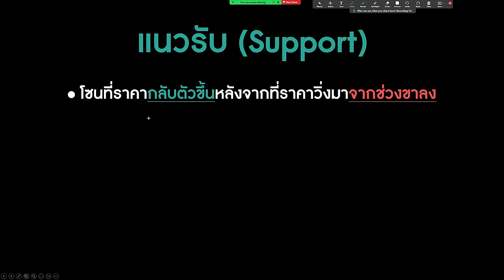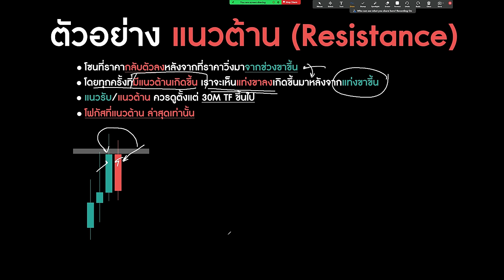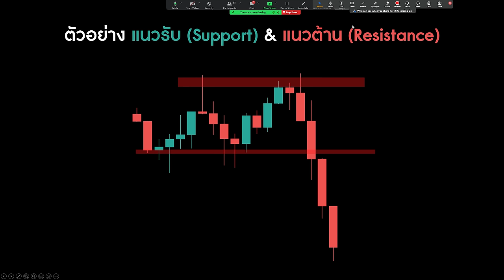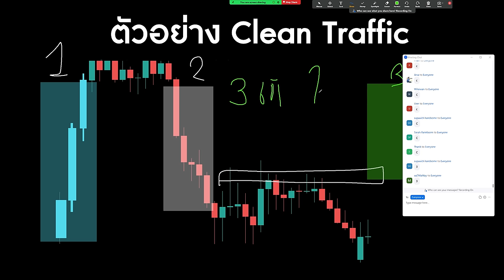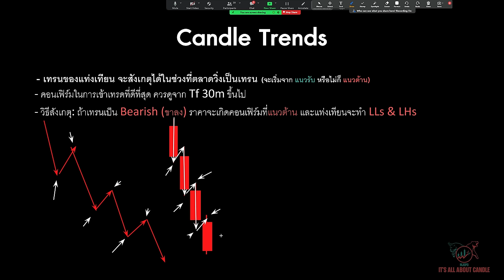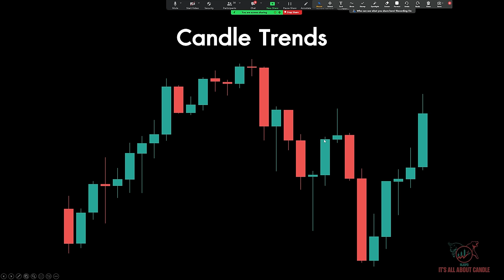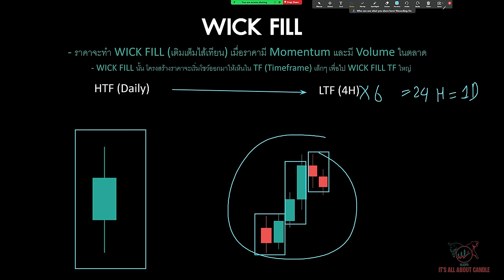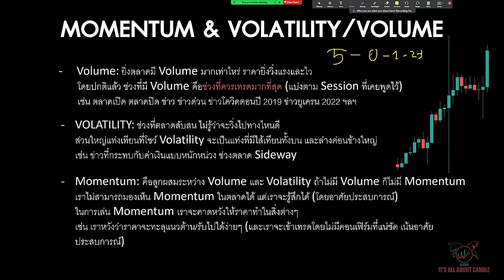ดูคลิปนี้จบ จะเทรด Forex ง่ายขึ้นแบบ 1,000% | Forex Price Action Education EP.4